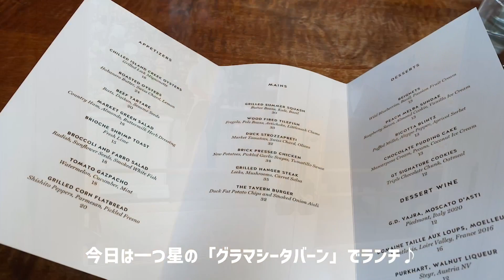「今月の贅沢ランチ🍽」グラマシータバーン🍸 ミシュラン🌟 Kaws😏 \ NewYork 🇺🇸 (#533) /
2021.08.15🗽今日も遊びに来てくださりありがとうございます😌
ニューヨークストリート🗽毎日アンテナ発信中🗽📡

これからもスモールビジネスを中心にニューヨークのお店を応援したいと思います！！
それでは、今日もご覧いただきありがとうございます！また明日♡

🇺🇸グリーンカード(アメリカ永住権)に当選しニューヨークへ移住。4年目です。
ウィリアムズバーグにある人気レストランで勤務しつつ、フリーランスでグラフィックデザイン、ウェブデザイン、デジタルマーケティング などなど 何でも屋さんをしています。

海外移住、アメリカ暮らし、ニューヨーク生活のアレコレや、飲食店勤務だからこそ分かるNYの飲食店のこと、ストリートやワークスタイルのようなメンズブランドやBOHOスタイル、古着などのファッションの購入品、雑貨、アメリカントイ、グリーンカードの話、旅、たまに地元福岡市の話をVlogとして毎日ゆる〜く発信しています。